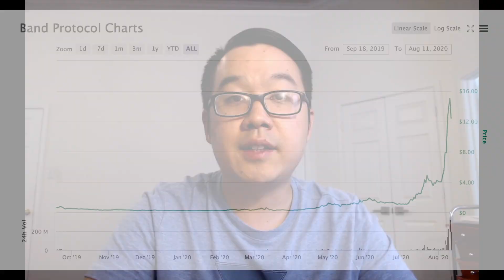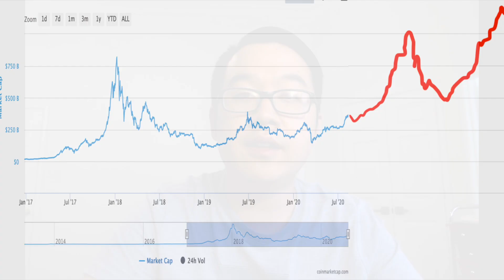My 2020 Altcoin Investing Strategy!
Recently I pulled the trigger on purchasing a basket of some random altcoins/cryptocurrencies in equal weights. I finally had to get in on the fun that altcoin investors were experiencing in the past few weeks or months. We've seen some altcoins rocket 10-50x already and I was mostly in the slower moving Bitcoin and Ethereum. In this video I want to share my strategy, my approach, my criteria, the actual altcoins that I chose, what I learned from the last bull cycle, and get YOUR recommendations too! So if you are currently looking at the crypto markets deeply, let me know YOUR thoughts after watching my video!